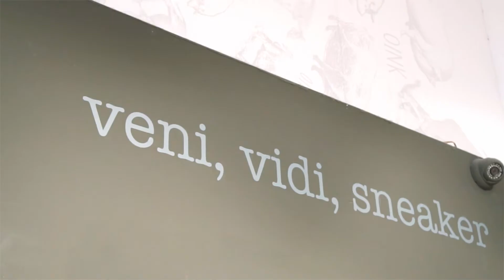Sneakerjagers Store Visit // Pig Shoes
Pig Shoes